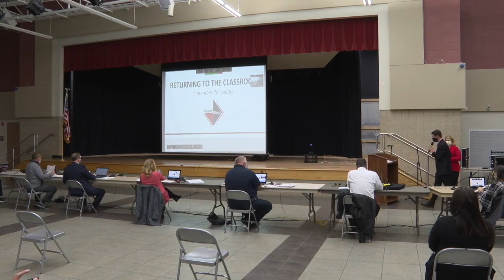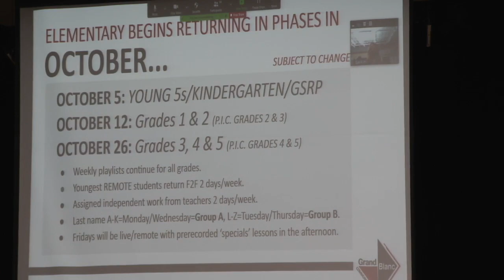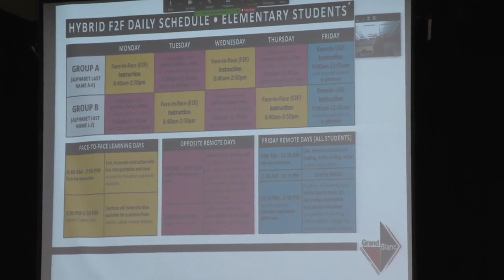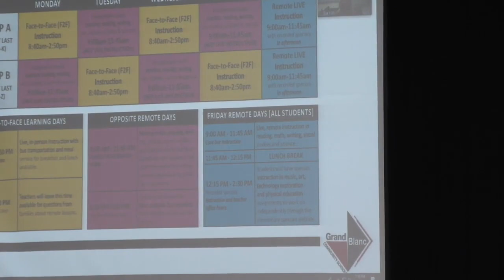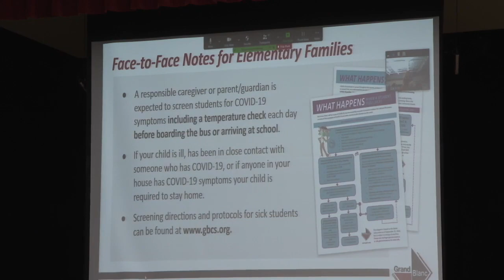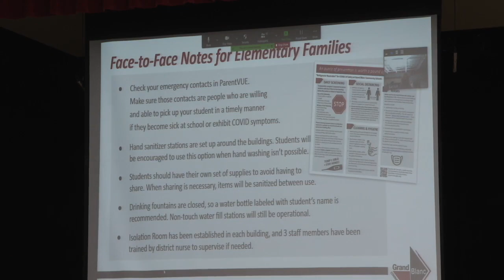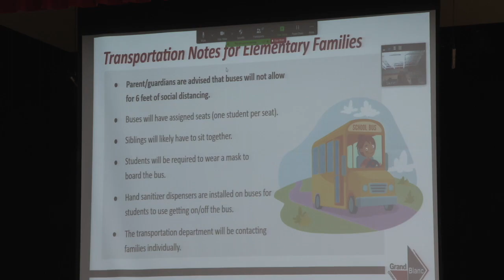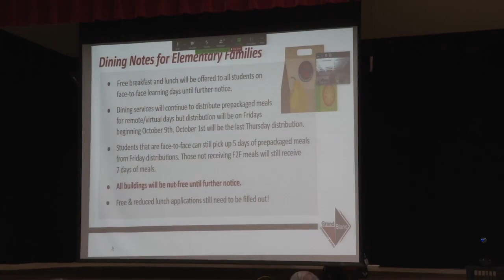Mrs. Kato and Mr. Engleman Go Over Elementary Return